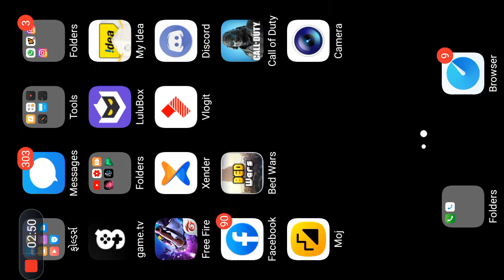February 4, 2021